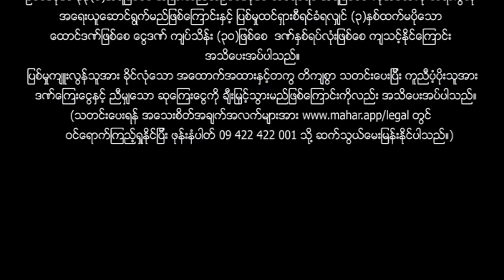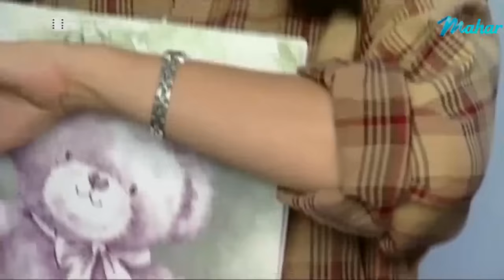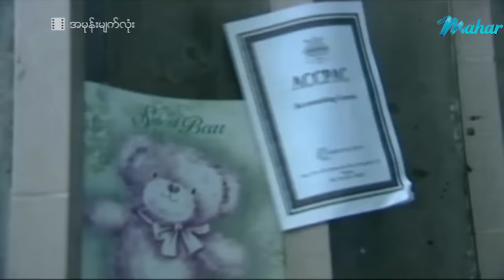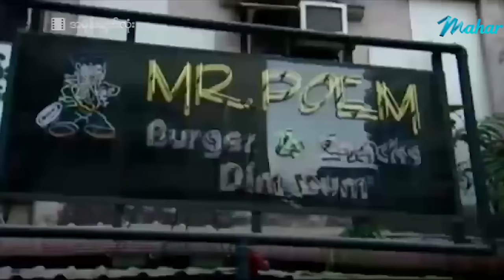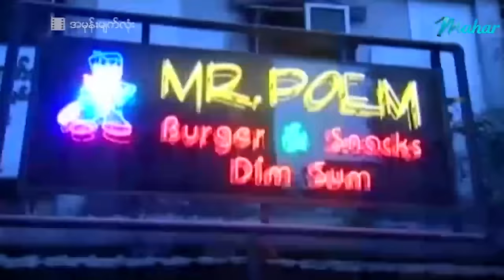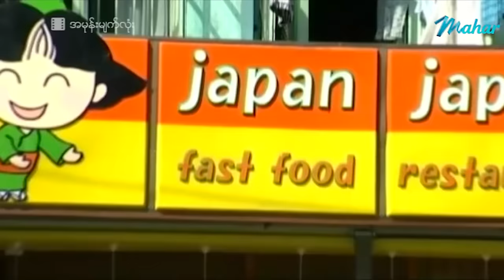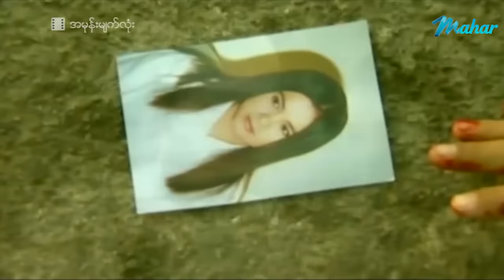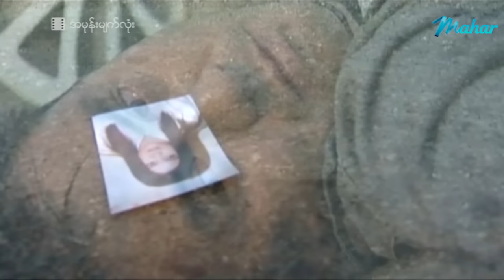မြန်မာဇာတ်ကား - အမုန်းမျက်လုံး - လူမင်း ၊ နန္ဒာလှိုင် - Myanmar Movies ၊ Love ၊ Drama ၊ Romance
ျမန္မာဇာတ္ကား - အမုန္းမ်က္လုံး - လူမင္း ၊ နႏၵာလွိုင္ - Myanmar Movies ၊ Love ၊ Drama ၊ Romance

Presenting daily.

မဟာ အပလီကေးရှင်းကို ဖုန်းမှာ install လုပ်ပြီး
မြန်မာဇာတ်ကားသစ်များစွာကို ကြည့်ရှုနိုင်ပါတယ်။
မြန်မာဇာတ်ကားသစ်များစွာကို ကြည့်ရှုနိုင်ပါတယ်။

Myanmar Video - A Mone Myat Lone - Lu Min , Nandar Hlaing - Love ၊ Drama ၊ Romance